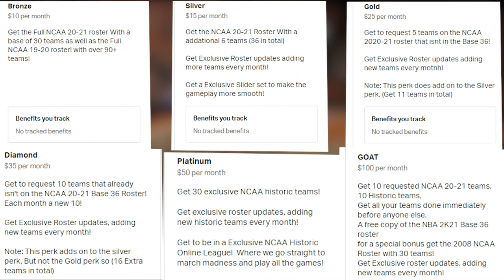NCAA 2K20 | YEAR END RANKINGS!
It's that time of year... let's discuss where ALL 36 TEAMS break down as the NCAA Tournament approaches!